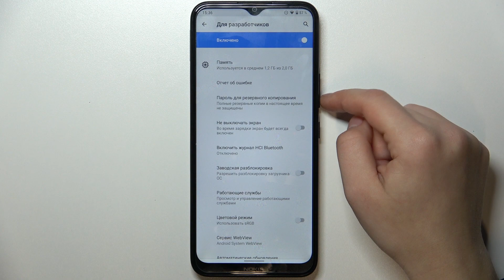NOKIA C21 Plus | Как открыть доступ к настройкам разработчика на NOKIA C21 Plus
Сеголня мы покажем вам, как на устройстве NOKIA C21 Plus получить доступ к настройкам разработчика. Возможно вы не знали, но на вашем устройстве NOKIA C21 Plus можно открыть настройки разработчика, которые помогут получить доступ к более интересным настройкам. А чтобы открыть натройки разработчика на NOKIA C21 Plus, посморите внимательно наше видео. Притяного просмотра!

Как открыть настройки разработчика на NOKIA C21 Plus? Как получить доступ к настройкам разработчика на NOKIA C21 Plus? Для чего нужны настройки разработчика на NOKIA C21 Plus?